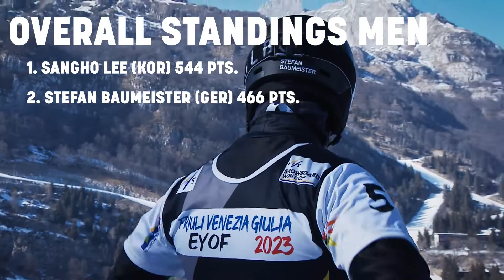Berchtesgaden | Alpine Snowboard | Trailer | FIS Snowboard